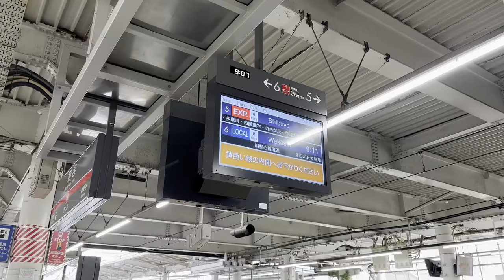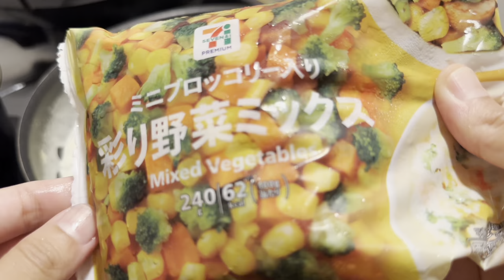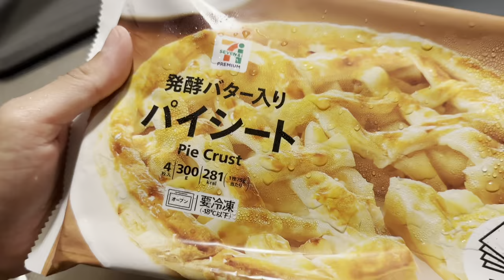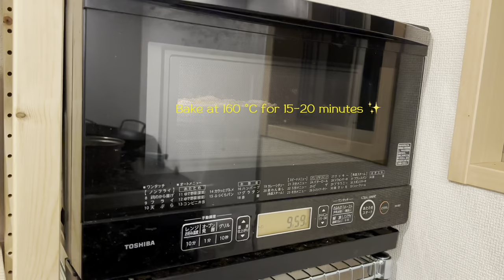Japan’s Vlog—Pottery Class At Circolo Studio, Yokohama Outing, Chicken Pot Pie Recipe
Well spent weekend ✨
More stories and photos on my Instagram @fairuzemran
Camera: Iphone 14 Pro Max